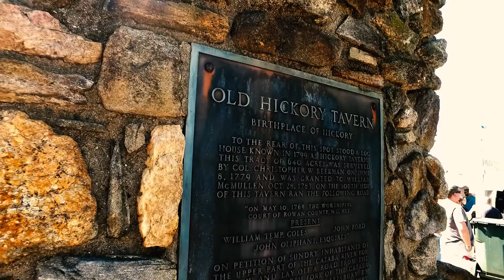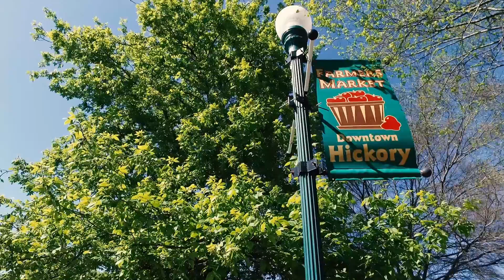Hickory Hops Festival 2016 hickory, NC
Hickory Hops Festival in Hickory, NC, celebrates its 14th year in 2016. Charlotte-based band Baby Black masterfully headlined the event. Aerial video, steady cam and aerial photography supplied by Chad Austin Marketing and Media Design.